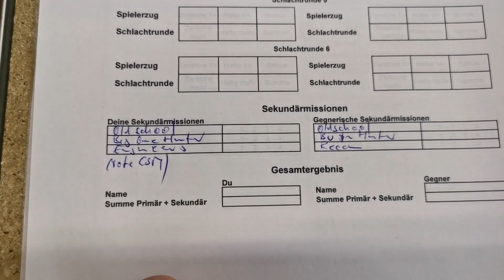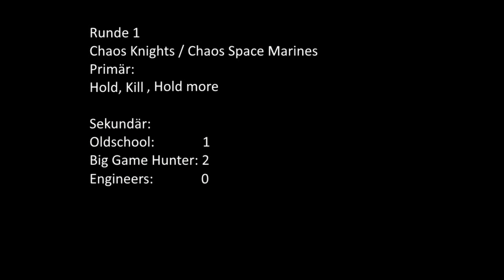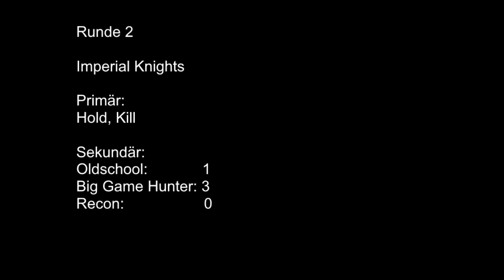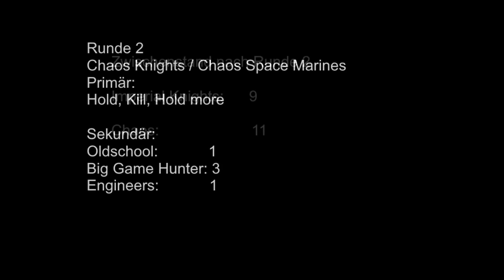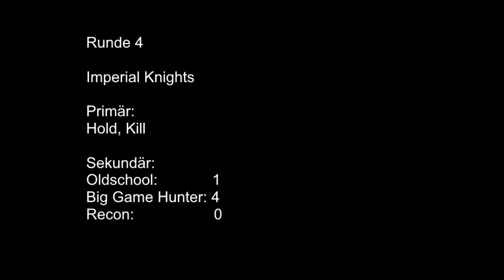Battlereport 3 Warhammer 40k Maschinenkrieg Imperial Knights vs Chaos Knights 2000 Pkt ITC deuts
Tach Leute,
heute wird die Schlacht gewaltig!

Ich war zu Gast bei den Iron Gate Gamers aus Oberhausen.
Eine epische Schlacht zwischen meinen Imperial und den Chaos Knights von Norman.
Volle 2000 Punkte aufs Gesicht!